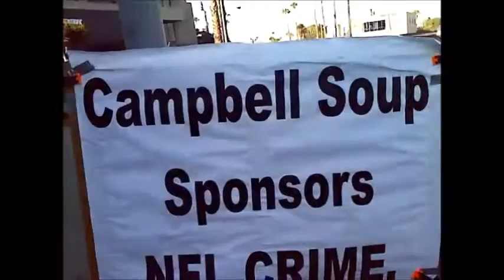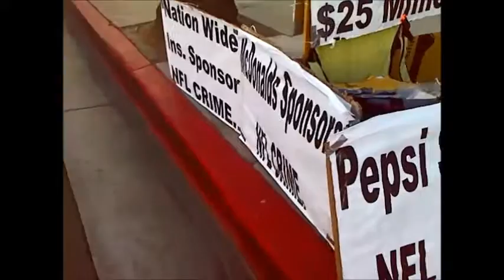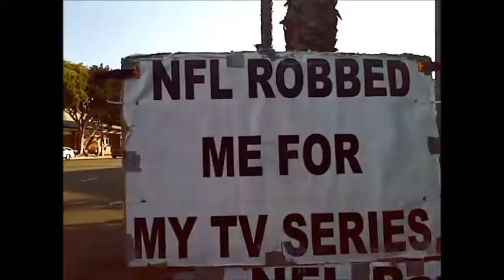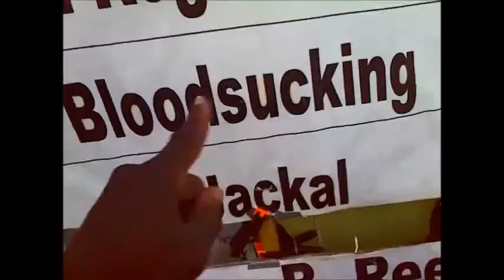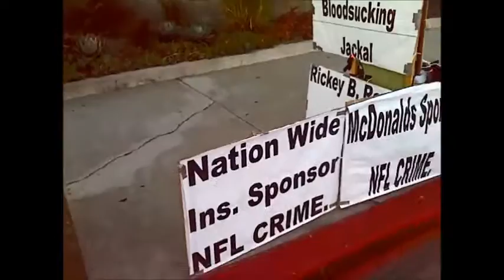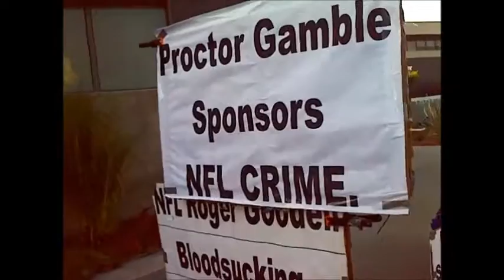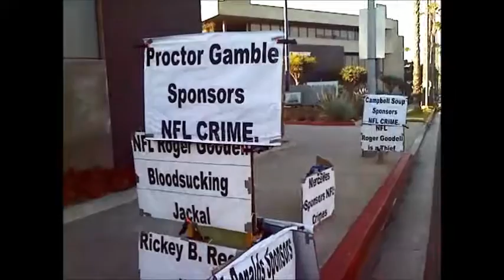You discuss me! You belong in the Penitentiary!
Intellectual Property Thieves belong in Prison